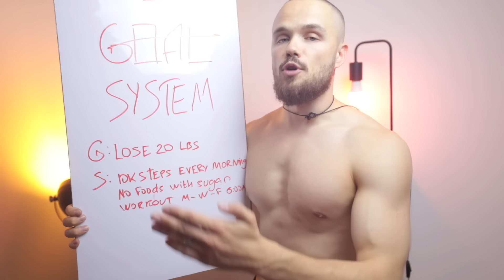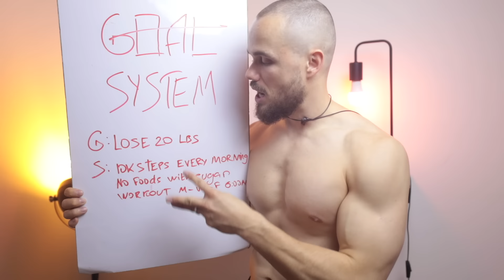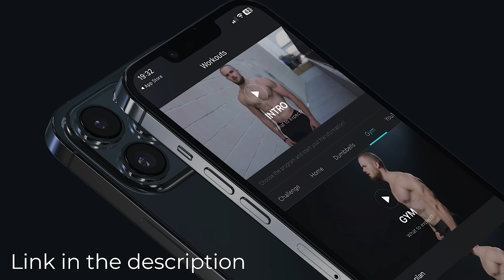Why 93% of People Will Never Lose Belly Fat